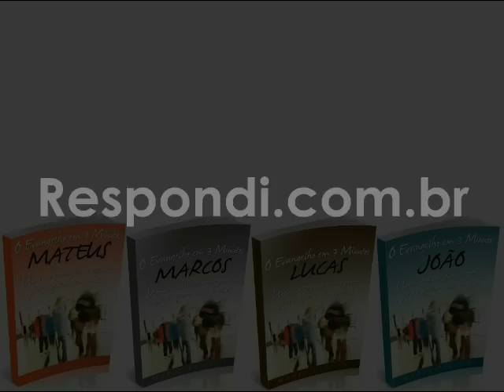Teria Judas citado o Livro de Enoque?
Com frequência pessoas me perguntam a razão de o "Livro de Enoque" não ter sido incluído no cânon das Escrituras, já que ele teria sido citado por Judas em sua epístola. A passagem de Judas é: "E destes profetizou também Enoque, o sétimo depois de Adão, dizendo: Eis que é vindo o Senhor com milhares de seus santos; para fazer juízo contra todos e condenar dentre eles todos os ímpios, por todas as suas obras de impiedade, que impiamente cometeram, e por todas as duras palavras que ímpios pecadores disseram contra ele." (Jd 1:14-15)